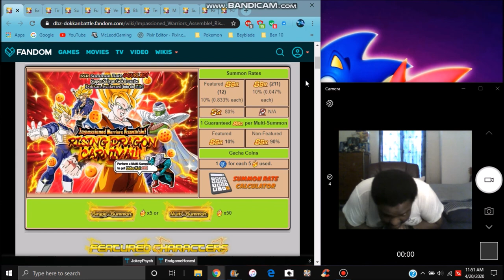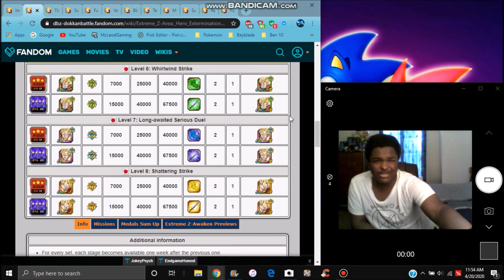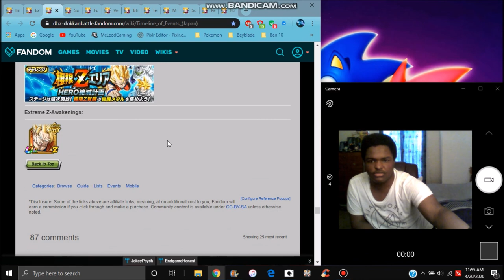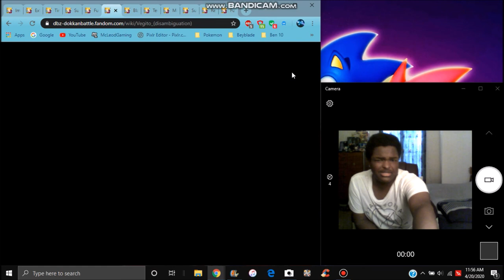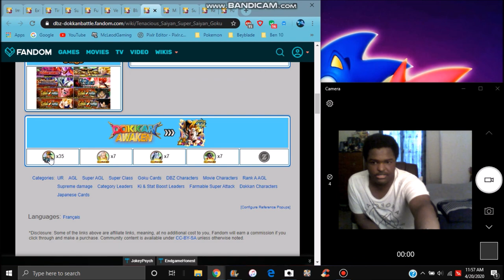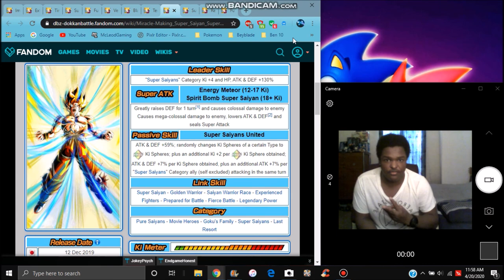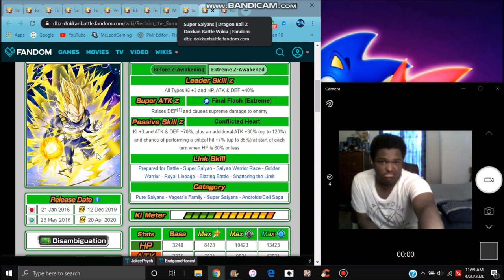A BIG MUST SUMMON OR SKIP LR SPIRIT BOMB ABSORBED GOKU + NEW EZA AREA ARE HERE DBZ Dokkan Battle